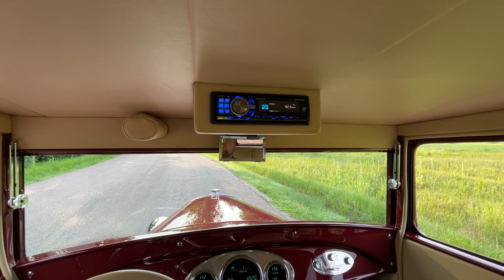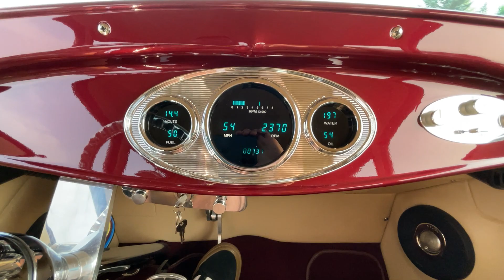7k Mile 1928 Ford Model A Street Rod - Frankman Motor Company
1928 Ford Model A Street Rod - 700 Miles since build completion - 350ci Small Block - Automatic Transmission - MSD Ignition - RWD - 5 Window Coupe - Electric Front Windows - Vintage Air Conditioning System - Sirius/XM Radio - Full Leather Bucket Seat Interior - Dakota Digital Gauge Cluster Pack - Full Body Restoration - Full Listing - Stock#UK408652

This one is out of the ordinary for us as we don’t usually handle street rods because of how vastly different each build can be, but this one checks all the boxes and is done right. Everything has been touched on this car and it's ready to go!

Dakota Digital gauges, billet aluminum pieces everywhere the eye can see, stellar paint job, full supple leather interior, Vintage AC system that really does work, Cruise control, Modern radio with Sirius XM, and a powertrain that is sorted out and proven. This is a hotrod you could drive across the country to shows in without a hesitation.

Usually when we see street rods, the build was focused around one or two things and then the rest of the car was left alone (as that is the cheapest way to do it). Often times it’s a crazy paint job, or wicked motor and drivetrain, but you go to look other places and it’s pieced together with seats out of a 90’s suburban, or a center console taken from a different make and model of car.

This car has been custom built from the ground up and every single area has been given its fair share of attention. You don’t find them like this very often and that's why we couldn’t say no when the opportunity came to have this car in our offerings!